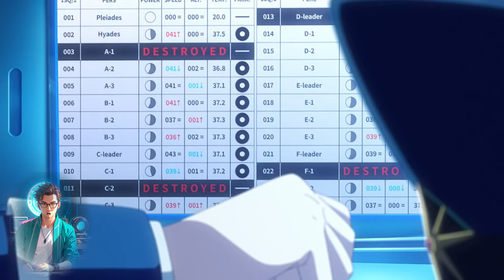anime that you should watch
According to the Republic of San Magnolia, their ongoing war against the Giadian Empire has no casualties—however, that is mere propaganda. While the silver-haired Alba of the Republic's eighty-five sectors live safely behind protective walls, those of different appearances are interned in a secret eighty-sixth faction. Known within the military as the Eighty-Six, they are forced to fight against the Empire's autonomous Legion under the command of the Republican "Handlers."

Vladilena Milizé is assigned to the Spearhead squadron to replace their previous Handler. Shunned by her peers for being a fellow Eighty-Six supporter, she continues to fight against their inhumane discrimination. Shinei Nouzen is the captain of the Spearhead squadron. Infamous for being the sole survivor of every squadron he's been in, he insists on shouldering the names and wishes of his fallen comrades. When the fates of these young souls from two different worlds collide, will it ignite the spark that lights their path to salvation, or will they burn themselves in the flames of despair?

Genres: Action, Drama, Sci-Fi
Themes: Mecha, Military

―エイティシックス―
86
eighty six
shin
lena
86 part 2
86
Lena
Shin
Fido
Eighty Six
action
adventure
miletary
sci-fi
reaction
recommendation
review
anime
anime recommendation
anime review
86 anime recommendation
86 anime review
tech anime
drama
anime to watch
best action anime
top anime recommendation
anime you should never miss